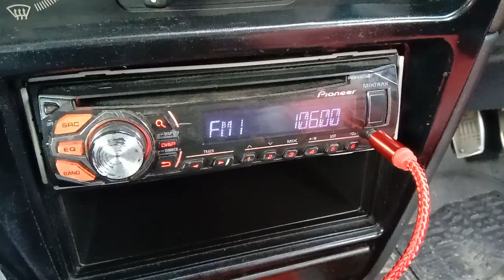Hang FM 106.0 MHz ( Batam Indonesia ) Terima Isyarat Dari Parit Sulong Johor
Frekuensi : 106.0 MHz
Kekuatan : 10kW
Tapak Pemancar : Batam Indonesia
Lokasi : Taman Sri Sulong Parit Sulong Batu Pahat Johor
Jarak : 161km

Gangguan Saluran Bersama Dengan CityPlus FM 106.0 MHz Gunung Telapak Buruk Dikesan